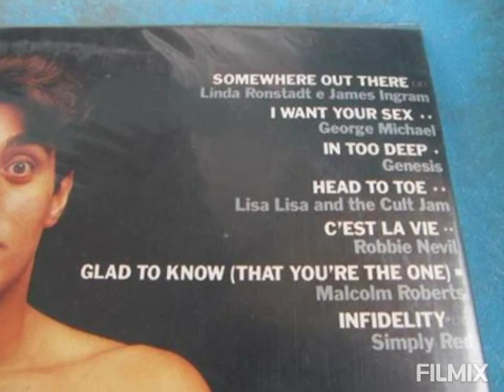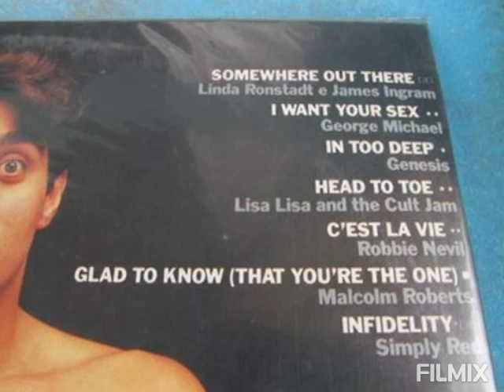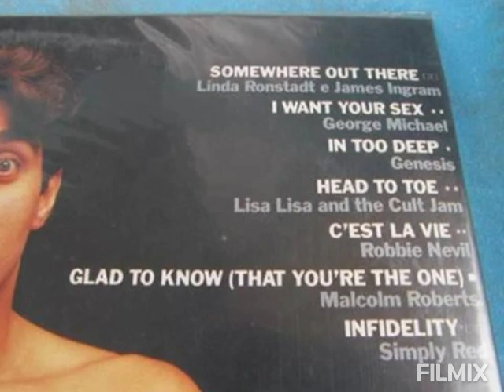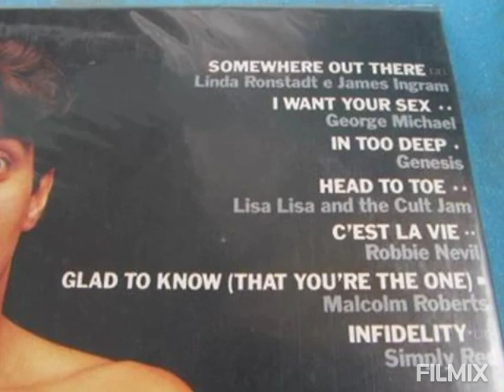I want you sex - George Michael (Brega & Chique internacional 1987)